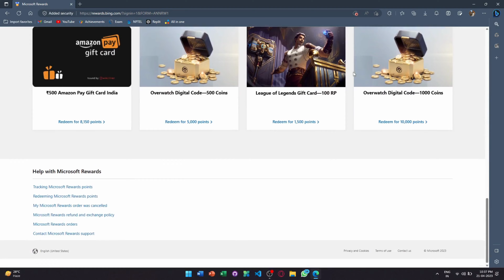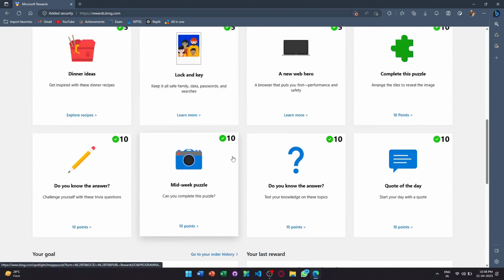Earn 500 Rs. Microsoft Rewards FREE || NO CLICKBAIT🔥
Hello Guys,
Welcome to the channel , in today's video we show how to earn money using Microsoft edge rewards easily and increase the points by 100X Speed and there is also a *GIVEAWAY ALERT* details available in the *COMMENT BOX*!
Pc Specs:

Ram - 16GB
Storage - 512 GB
TERMS-

how to use microsoft edge rewards
how to earn more points in microsoft rewards
microsoft rewards how to get points fast
free 500 rs earn money
earn 500 rs instant
free amazon voucher
how to use microsoft edge rewards in india
microsoft rewards
microsoft rewards glitch
microsoft rewards unlimited points
how to earn microsoft rewards fast
microsoft rewards robux
microsoft rewards hack
how to get microsoft rewards points fast 2022
microsoft bing rewards
how to get microsoft rewards points fast 2023
problem to get rewards
how to redeem microsoft rewards gift card
micrrosoft rewards problem solution
amazon
amazon must haves
NOTE: All content used is copyright to Ayush Aggarwal,